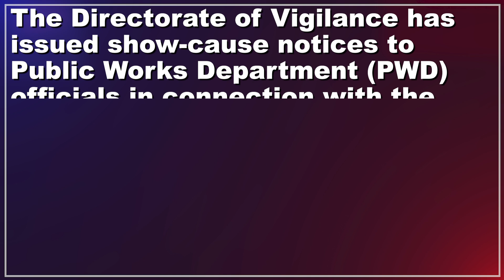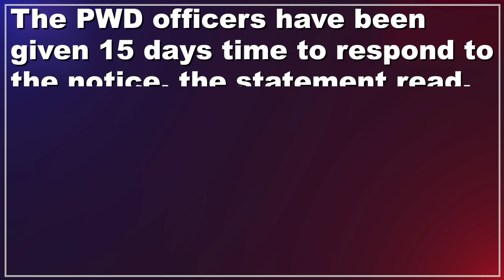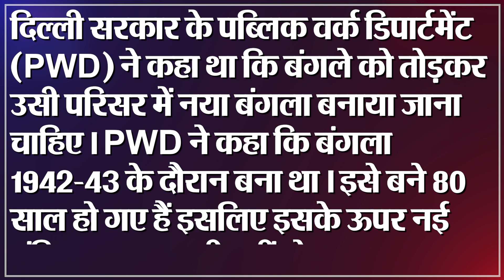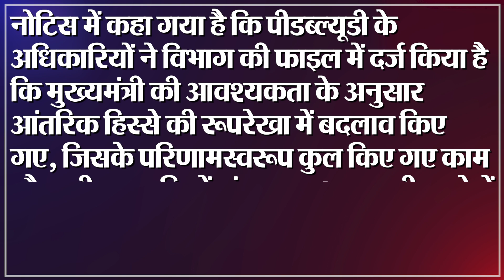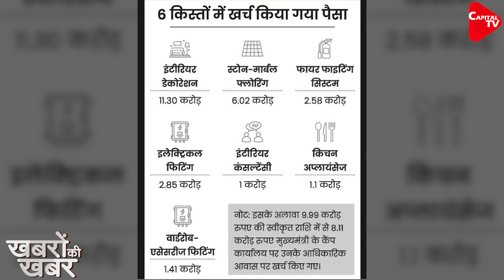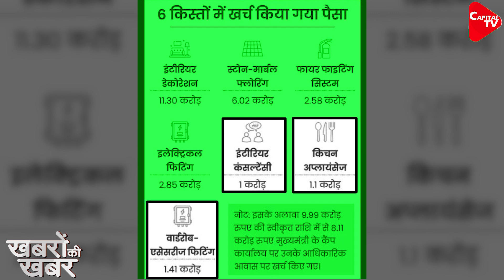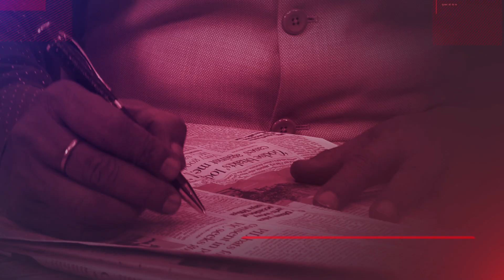Delhi CM House Renovation: Vigilance Department Issues Notice To 7 PWD Officials | Dr. Manish Kumar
According to the notice from the vigilance department, three PWD officials — Chief Engineer Ashok Kumar Rajdev, Executive Engineer Vinay Chaudhary and Superintendent Engineer Abhishek Raj — had been asked to reply to allegations regarding various “commissions and omissions” on their part based on the factual report prepared by the vigilance department in the matter.